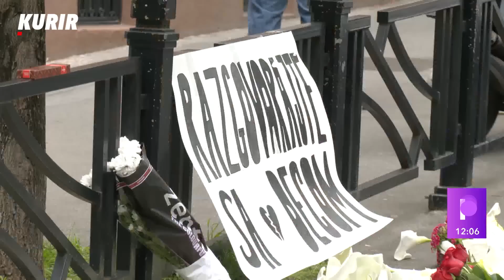POJAČANA KOTROLA VLASNIKA ORUŽJA! Koliki procenat roditelja vodi decu u streljanu?